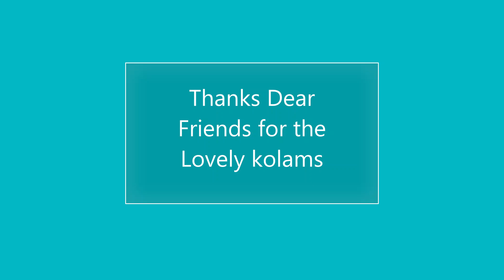New Year Special Kolam| Margazhi Kolam | Padikolam |Easy rangoli muggulu design மார்கழி கோலங்கள்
Beautiful STAR kolam | Margazhi Masam| New year kolam | Easy rangoli muggulu design மார்கழி கோலங்கள்
poo kolam
Flower kolam
margazhi kolam rangoli,
margazhi rangoli,
margazhi masam kolam,
margazhi matham kolam,
padi kolam,
pandaga muggulu,
5 dots kolam,
5*3 dots rangoli,
5-3 dots muggulu,

-  5 Vibrant Colours Combo
 - 10 Vibrant Colours Combo
- 15 Vibrant Colours Combo